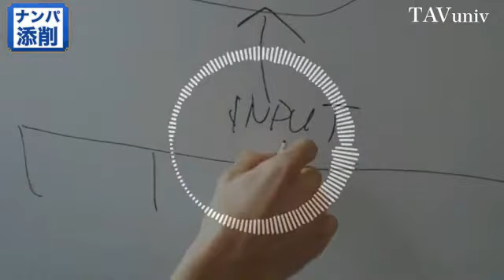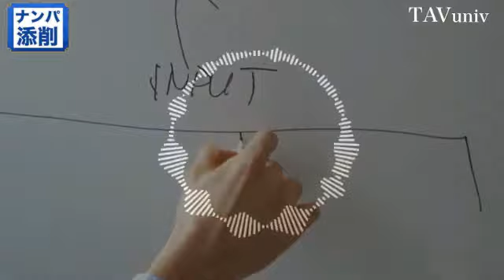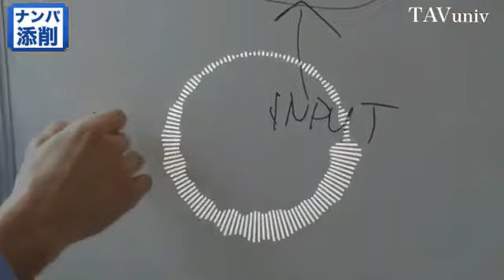ナンパの会話術｜美女とすぐに仲良くなるトーク術。会話が苦手な人必見。ユーモア、笑わせ方のコツ。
■YouTube非公開
ナンパの正解（完全フリー）

・ナンパの会話術
・美女とすぐに仲良くなるトーク術。
・会話が苦手な人必見。
・ユーモア、笑わせ方のコツ。

１９７６年、熊本生まれ。独自の会話スキルで、今までに３０００人を超える魅力的な異性たちと、男女の関係を築いてきた。自身の結婚をきっかけに、２００７年、本当に好みの異性を手に入れる方法を教える教材をリリースする。